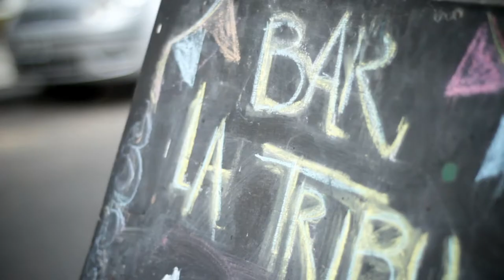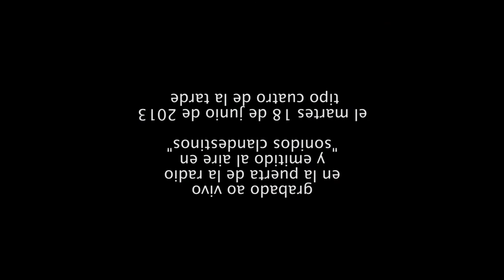AMPARO SANCHEZ en SERENATA INVERTIDA en vivo desde el balcón de La Tribu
Vigésima quinta edición de Serenata Invertida

Nos visita una música

y nos regala una serenata al revés:

ella en el balcón
nosotrxs la escuchamos desde la calle

Martes 18 de Junio de 2013 tipo cuatro de la tarde
Lambaré 873

Amparo Sánchez